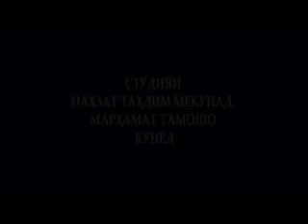Такдим аз студияи нахзат 1